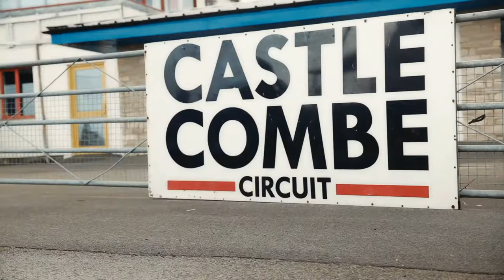Never Too Good | Episode 2: Look, Lean and Roll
Look - spot danger ahead, Lean - positive steering to avoid danger, Roll - being in control to evade danger. RoadSafety.

Superbike legend Chaz Davies, funnyman Alan Davies and the gang continue their further training. In this episode they take to the track and learn to Look Lean and Roll.

Before posting a comment please be aware of the Comment Requirements